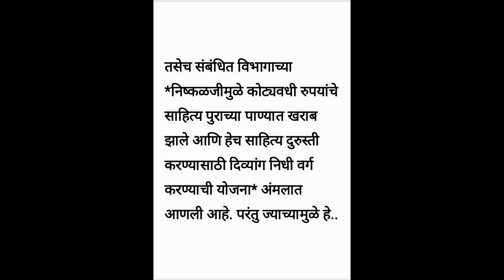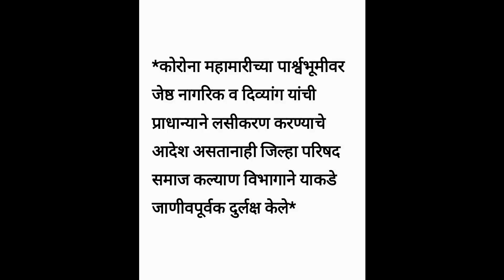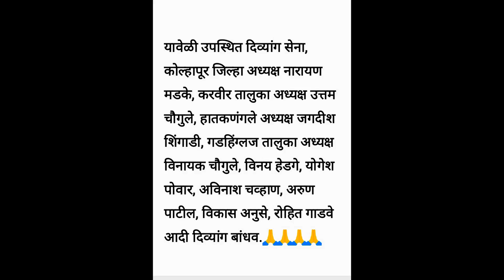दिव्यांग व्यक्तींच्या योजनाची अंमलबजावणी करताना मनमानी कारभार ही बातमी शेअर करा आणि सबस्क्राईब करा